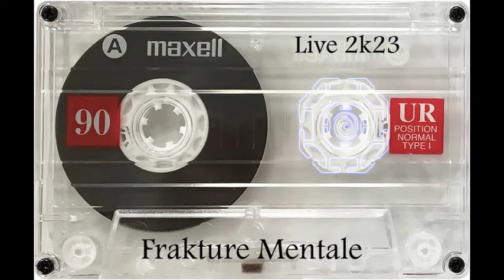Frakture Mentale Live 2k23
Vous nous l'avez tous demandé, voici un nouveau live Tribe Mentale de Frakture Mentale en écoute, avec une nouvel rythmique percutante et de nouveau son qui gratte.
Hésiter pas a laisser un commentaire pour donner votre avis, et pour se qui on aimé un petit partage.